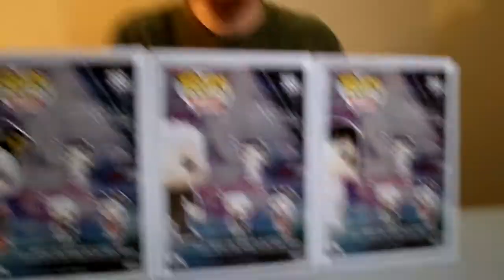Ghost In The Shell Funko Complete Collection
Ghost in the Shell is a Japanese manga anime series that was made into a movie in 2017. Here is the complete funko collection for ghost in the shell from the 2017 video.

Major, Batou, and Geisha are the three characters in this collection

love from canada..